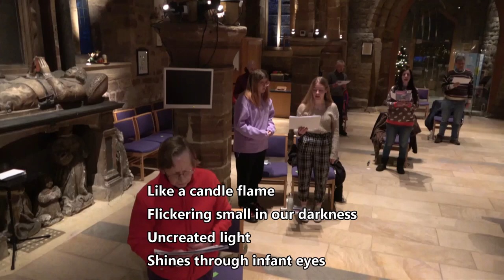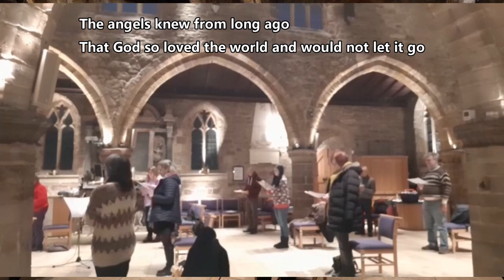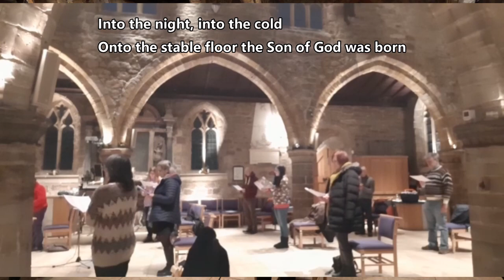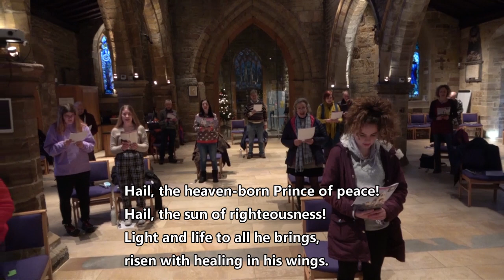St Helens Virtual Carol Service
St Helen's Stapleford gladly shares this Carol Service!  Please sing along, take the journey to Bethlehem, and bring your lives to Jesus' manger: the place of new life and hope.